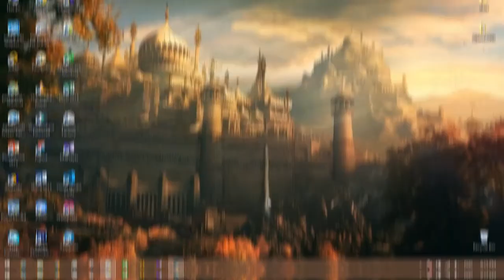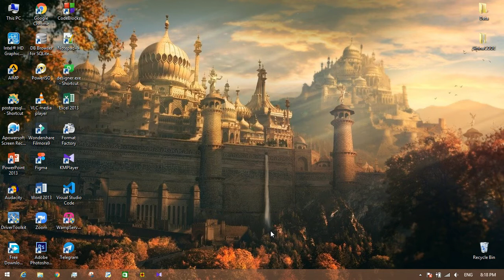Python programming - Programming for Fun 01 - Dragon war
Hi Guys. In this video series, I hope to use programming to do some fun works. This video is about a dragon war.